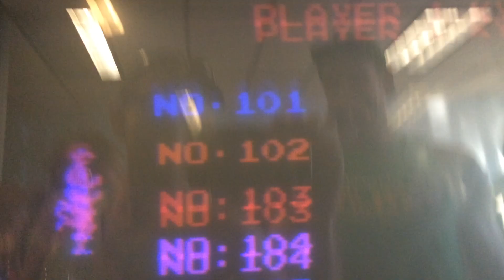Track & Field (KYL) - 10 pts